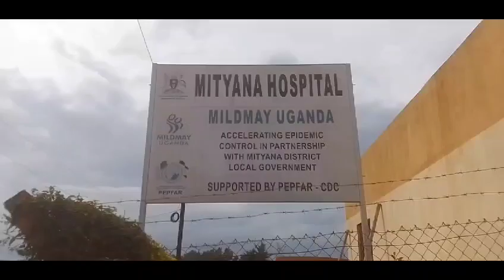Mityana General Hospital Staff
Azee Song For Felfo Music Project